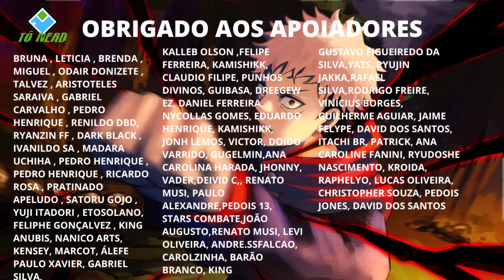O PODER QUE VAI FAZER FRENTE A SUKUNA ACABA DE DESPERTAR? O PODER MAIS QUEBRADO DE JUJUTSU KAISEN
😁 Sobre o vídeo: O PODER QUE VAI FAZER FRENTE A SUKUNA ACABA DE DESPERTAR? O PODER MAIS QUEBRADO DE JUJUTSU KAISEN

Links Hotmart
💪ENTRE EM FORMA EM APENAS 28 DIAS

🔥LINK DO FANBOOK JUJUTSU KAISEN
⚡MANGAS EM PROMOÇÃO

👑 APOIE ESSE CANAL! MANDA UM PIX!

são as melhores maneiras de me ajudar a continuar fazendo vídeos
para vocês.
❤Muito obrigado❤

companies.